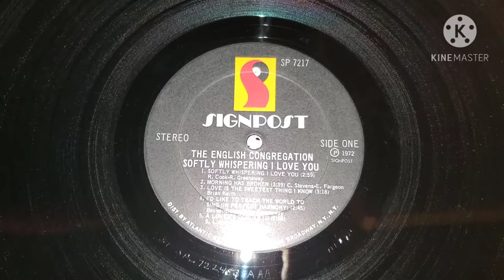🎸Vinyl Record Guitar Picks: How To Make New Music From Old Music!🎸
How to make new music from old music with vinyl record guitar picks! Pick some up today (cheesy pun).

Get some vinyl record guitar picks on eBay!

Get some on Etsy!